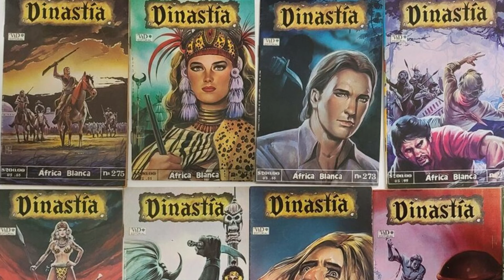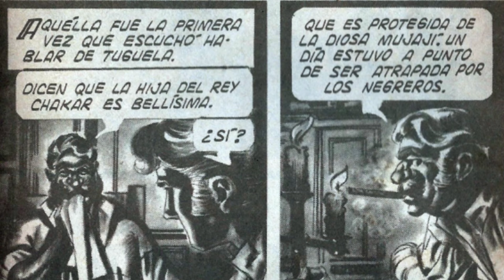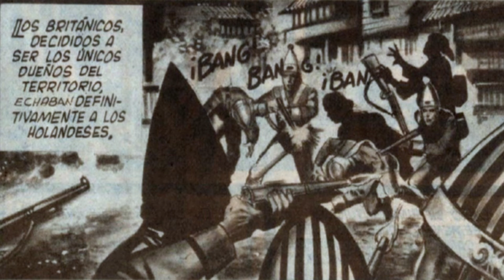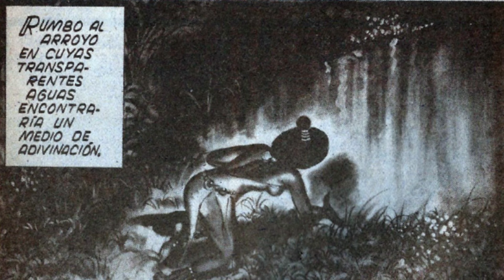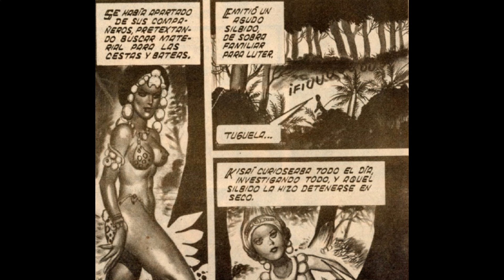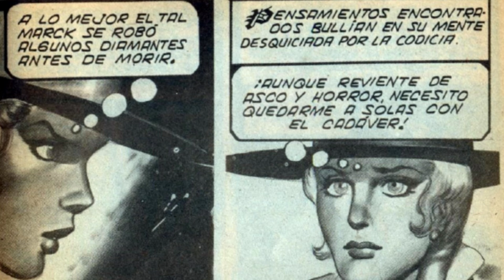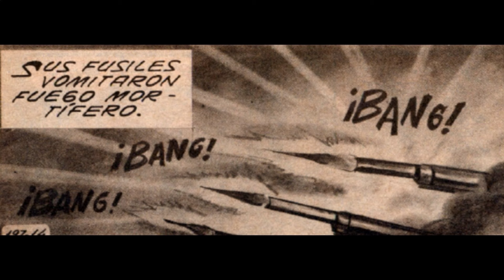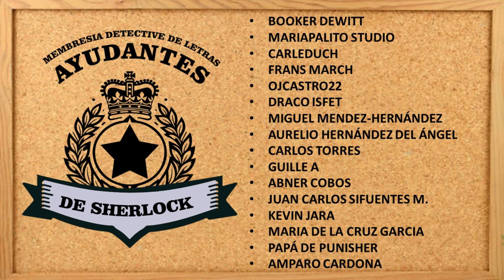DINASTÍA: ÁFRICA BLANCA Un Comic Mexicano Desaparecido de Editorial VID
Hasta ahora, en Detective de Letras hemos investigado algunas historietas de las que se dispone de poca información en la red, pero no habíamos tenido un caso tan difícil como este.

En 1983, Editora Cinco de Colombia empezaría a publicar una historia original de Edar (Editorial argumentos), que luego se convertiría en Editorial Vid, la empresa de Guillermo de la Parra y Yolanda Vargas Dulché. Esta historia había sido lanzada en México un año antes con Edar y estaba teniendo tal éxito que auguraba un buen comportamiento en américa latina y el caribe, por lo cual se recurría a la distribución de Cinco. La historia correría por más de 400 números, lo que bien podría ser unos 8 años y medio de publicaciones semanales.

Hoy en Detective de Letras investigaremos a Dinastía: África Blanca.

Unete ya a la Membresia para que puedas ver nuestro contenido especial solo para miembros.

Quieres ver mas? Aqui te dejamos nuestros videos favoritos

Si quieres buscar aventura, romance y fortuna en África siguiendo los pasos de Adolf Kruger y Tugela, te dejamos un pasaje directo a nuestra colección de esta historieta en nuestro grupo de Telegram: t.me/ xYTyNUS7sOgxYTMx